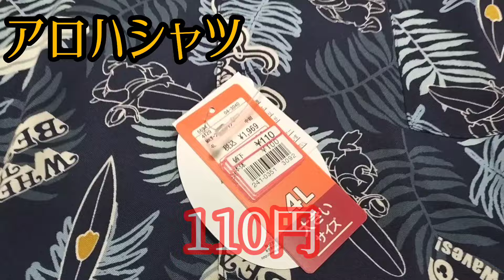【110円セール】本気ですか！しまむらさん！こんなに安くしちゃうなんて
しまむら110円セール！ますます良い商品が110円に下がってる！